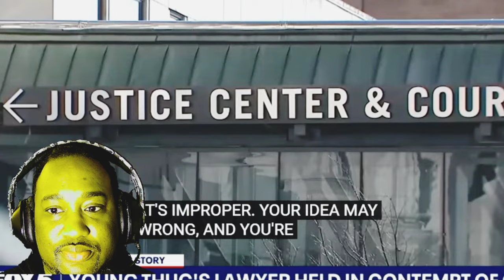Reacting to Young thug lawer getting locked up in court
With this case going on for YSL and Young Thugs reco charges, things are getting intense. The judge locked up Young Thug's lawer